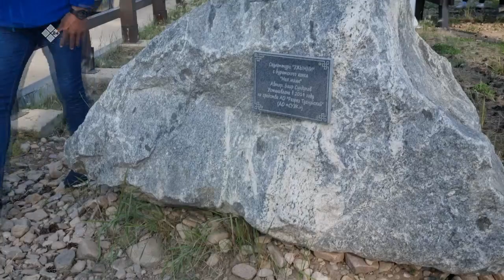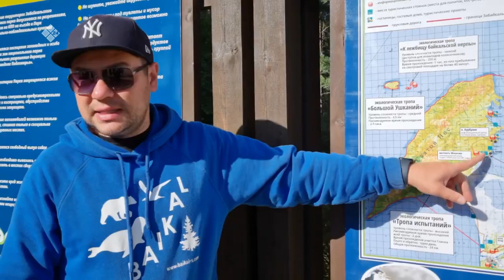«Дойдум дьоно» биэриигэ: Бурятия өрөспүүбүлүкэтигэр ыалдьыттаатыбыт (09.09.22)